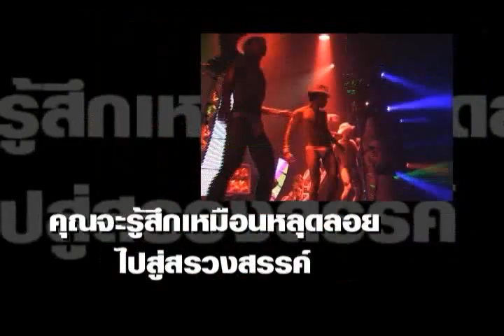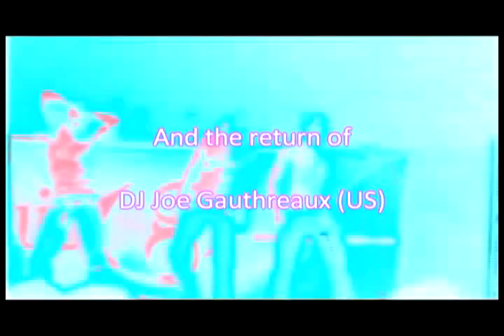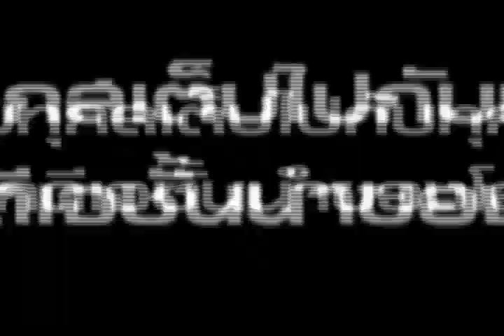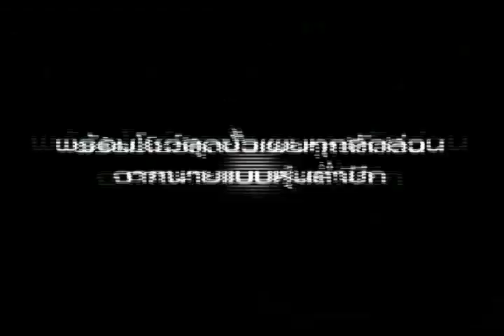gCircuit Song Kran 5 video promo full version5mins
Song Kran 5 will be held on the 15th-17th of April 2011, with Joe Gauthreaux, Moto Blanco and Alyson Calagna as headlining DJs Special Guest DJ Head along with opening DJs Spectrum K and Alian Liao will join the lineup as well. Early bird comno tickets will be on sale till 21st of Feb only. Buy tickets during this time to enjoy hiuge savings!